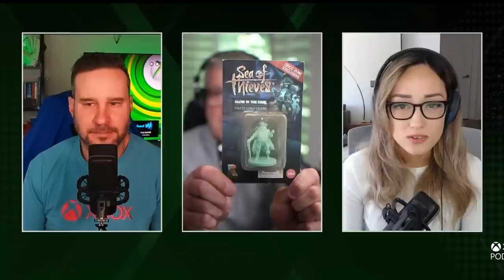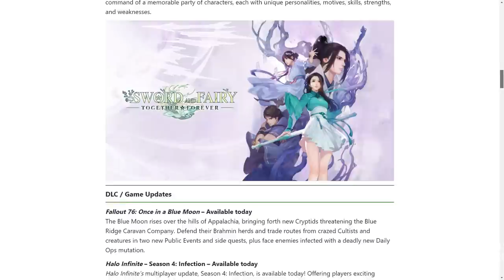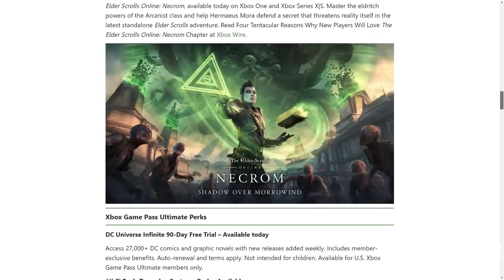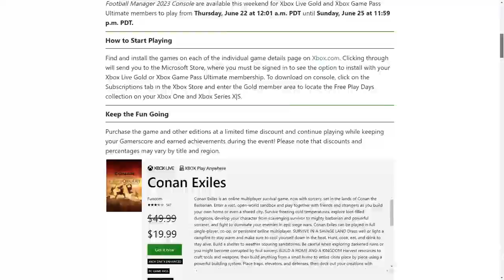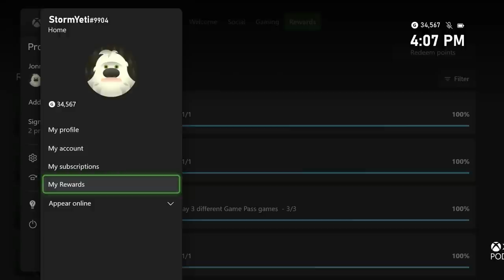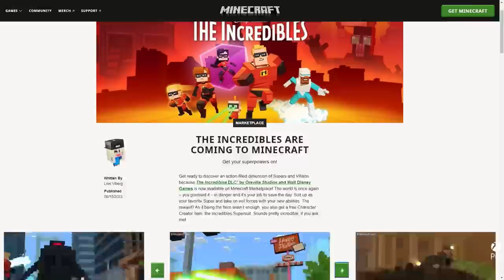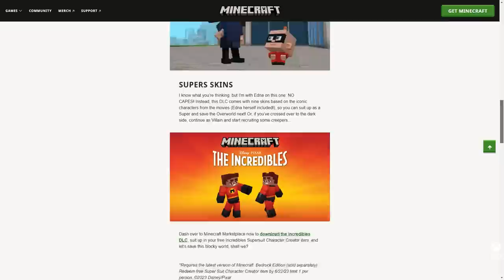New Xbox Series X|S Storage options, the latest Xbox news and more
Join Larry Hryb, Xbox's Major Nelson along with Jeff Rubenstein and Rebecca Gordius from Team
Xbox for discussions about as latest news in gaming, chats with developers and more.

00:00 What We are Playing & News
31:41 Scott Weber, Designed for Xbox Program
42:37 Wrap up/ End of Show

Games discussed range from rated Everyone to Mature.